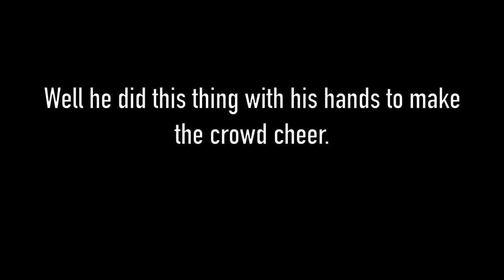THIS MADE HIM THROW UP!!!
Pedro Cisneros-instagram.com/cpedro3

Christian Mendez-instagram.com/c_mendez50